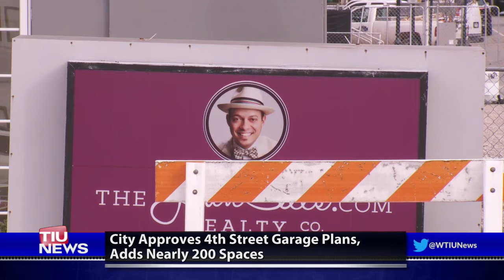WTIU Newsbreak, March 10, 2020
WTIU's Ethan Burks reports on Indiana University canceling in - person classes for two weeks following spring break. Also a design for the new forth street parking garage was approved last night.